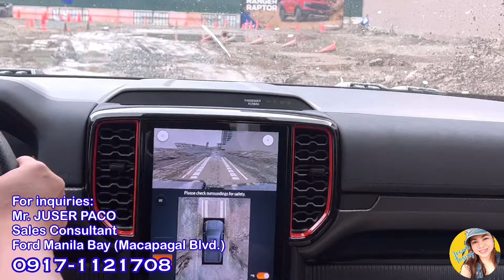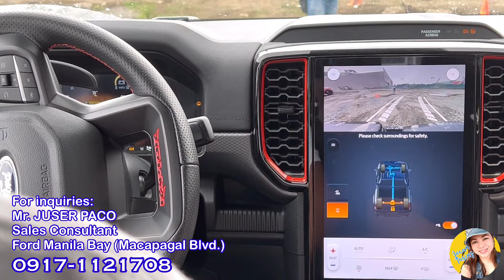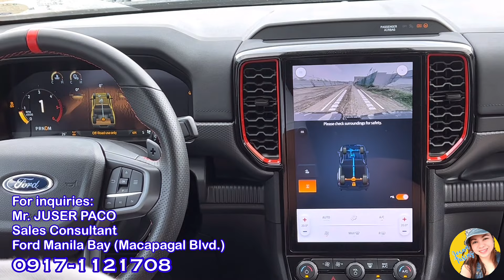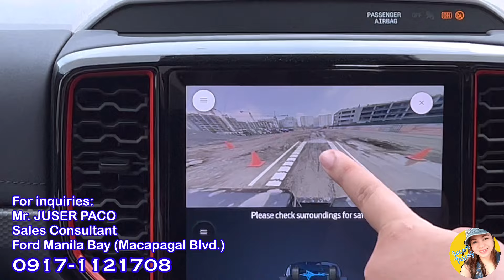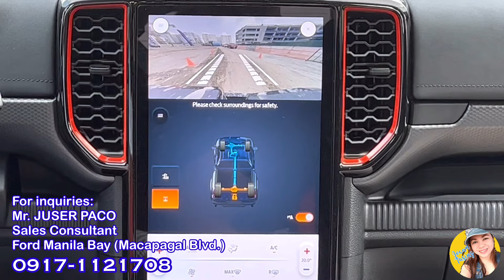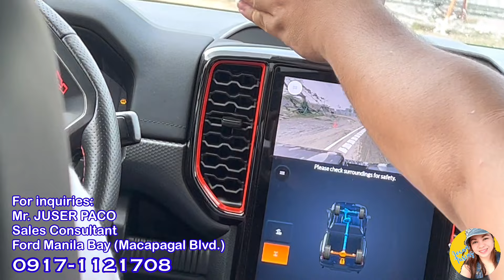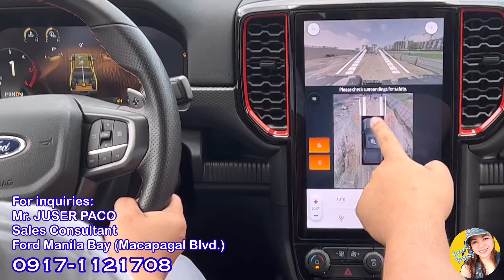2024 Ford Raptor Test Drive Event - Grabe Subsob at Naka Tagilid na Kami!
2024 Ford Raptor Test Drive Event - Grabe  Subsob at Naka Tagilid na Kami!

Looking for accessories with great ratings and more discounts? then look for CATEGORY : VEHICLE & MOTOR ACCS.

FORD RANGER 2023 RAIN VISOR (NEW GENERATION FORD RANGER)

THINKCAR THINKSCAN SR6 Obd2 Scanner ABS SRS TPMS Airbag Car Intelligent System Diagnostic Tools Obd

New THINKCAR THINKDIAG Mini Auto Diagnostic Tool All Cars Full System Diagnose Lifetime Free OBD2 Scan**

THINKCAR Thinkdiag Mini Obd2 Scanner Professional Bluetooth Car Diagnosis Tools Code Reader Easydiag

THINKCAR MUCAR Obd2 Scanner 2023 Newest Vo6 Oe-Level All Systems With 28 Reset Car Diagnostic Bidire

THINKCAR Thinkscan Plus S4 Lifetime Free Car Diagnostic Tool Ecm Tcm Abs Srs Bcm System Diy 3 Reset

THINKCAR MUCAR BT200 Pro Professional Lifetime Free All Cars Full System Obd2 Diagnostic Tools 15 Resets

Premium Rain Visor - Ford Ranger 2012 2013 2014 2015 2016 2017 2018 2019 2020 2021 Window Guard

FORD TERRITORY, EVEREST, RANGER Carbon Fiber Leather Steering Wheel Cover